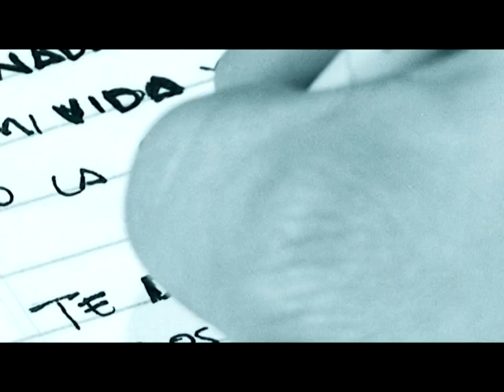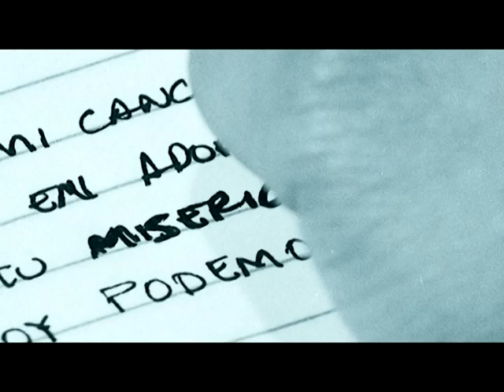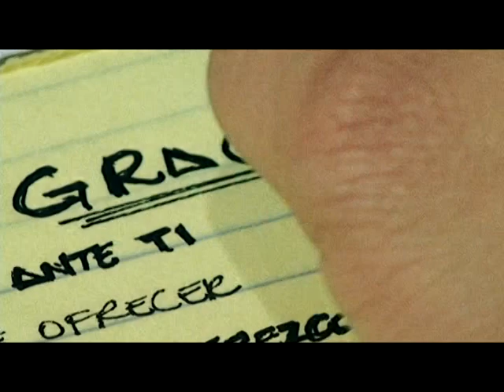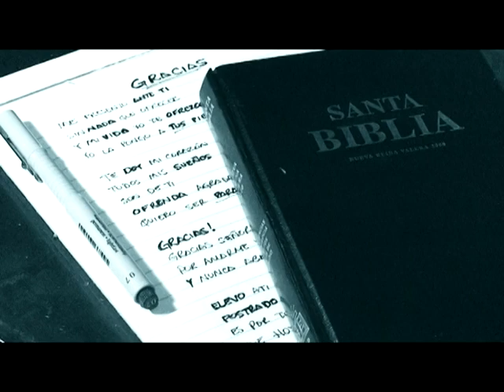NUEVA GENERAZION - GRACIAS.mpg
Dirigido por Mario Enriquez